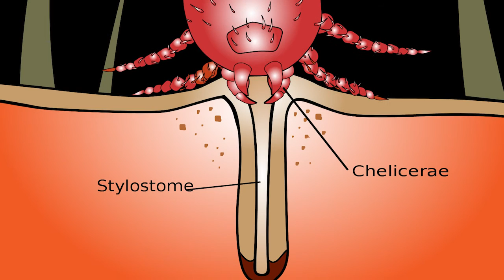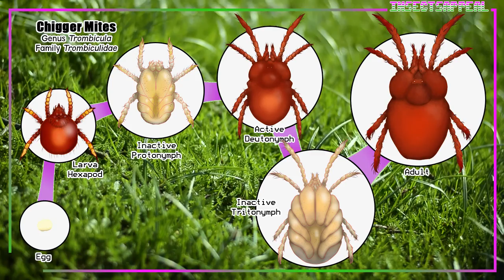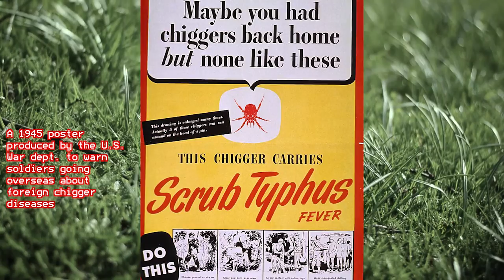What the HECK is a Chigger? - BUG Questions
Ever returned from a hike to find yourself scratching incessantly? In this episode of BUG Questions, insectsappeal explores the dreaded chigger and debunks the common myths associated with them. Protect yourself with knowledge as we answer what the HECK even is a chigger!

All original art, animation, design, production, editing and recording by insectsappeal

Ending music: "Vital Whales" by Unicorn Heads